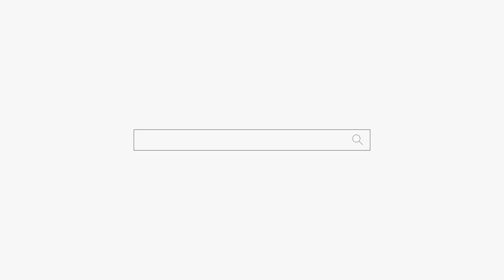시어머니가 문제야! "아이를 낳아야 살 수 있다??" 천안 점집 용군TV 천상선녀 (천안점집 평택점집 안성점집 유명한점집 용한점집)